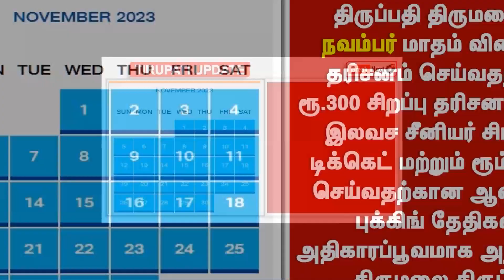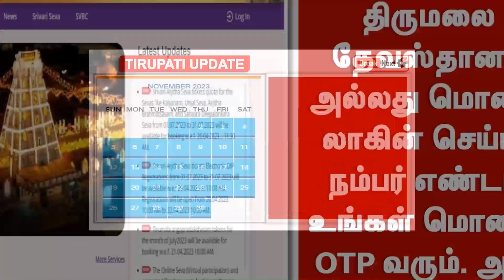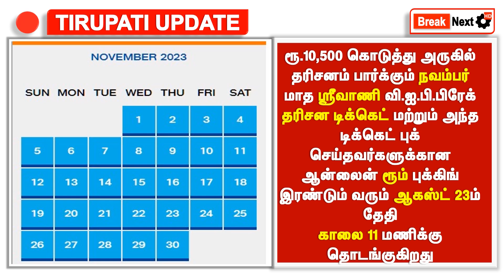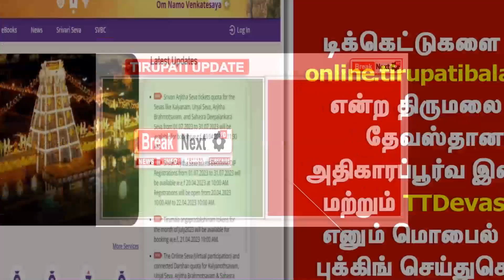Tirumala Tirupati darshan November ticket open Date |TTD Latest Booking updates tamil| 300 rs, room